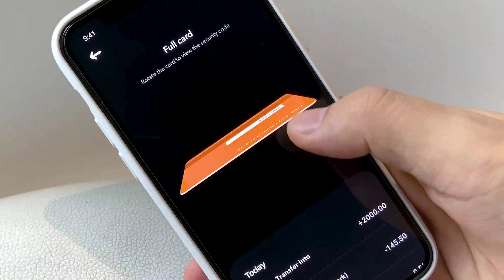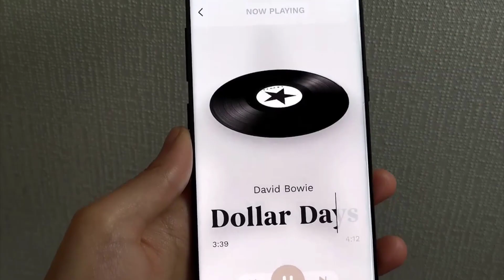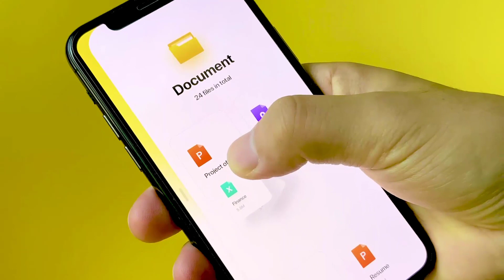TOP 5 UI UX mobile App Design trends Inspiration in 2020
TOP 5 UX UI mobile App Design trends Inspiration in 2020

Design inspiration for you guys. 5 awesome uiux Design Animation Examples For Inspiration that will help you to improve your skill. Hope you enjoy it .